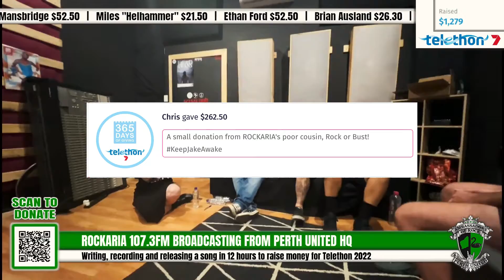Perth United: KEEP JAKE AWAKE (Part 2)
This video is a series of many clips recorded during our 6 hour livestream of round 3 of Perth United on the 11th of December 2021.

CONCEPT:
Once per month, we pick 4-5 random musicians and “lock them up” in Oracle Sound Studios to write, record and release a song in only 12 hours! Then we use the song to raise $100,000 for Telethon in 2022 by promoting the Perth rock scene!